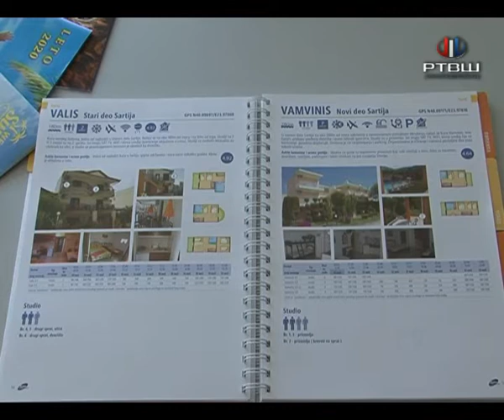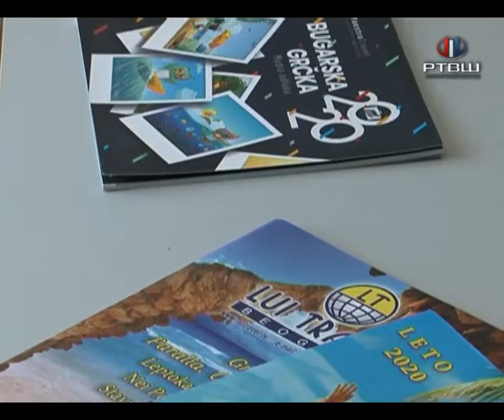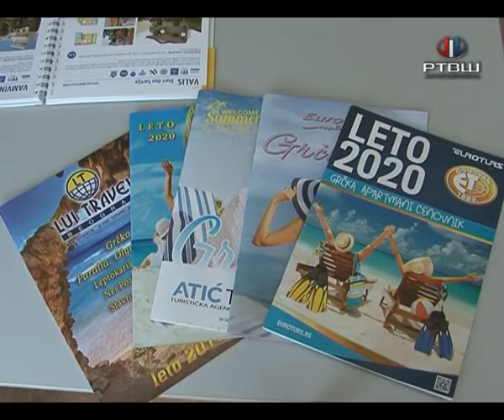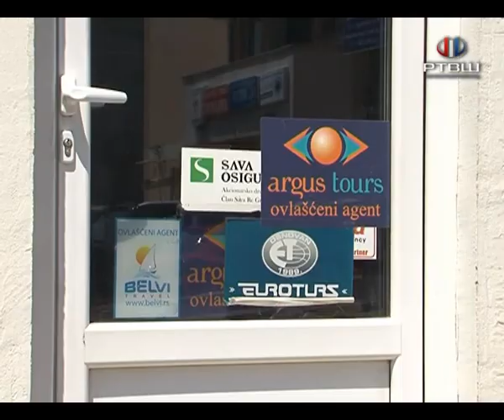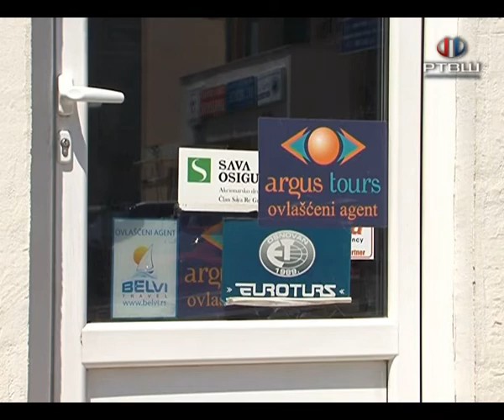RTV Šumadija - SANSET TRAVEL 04 07